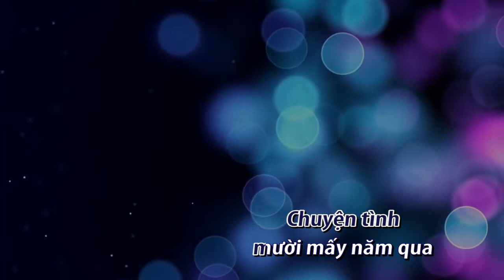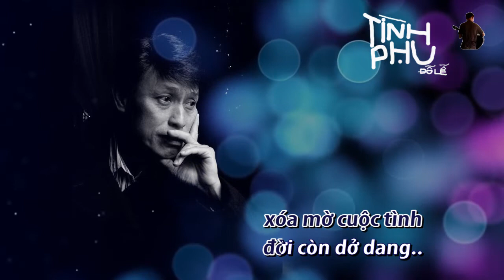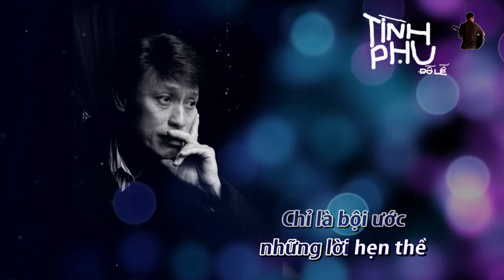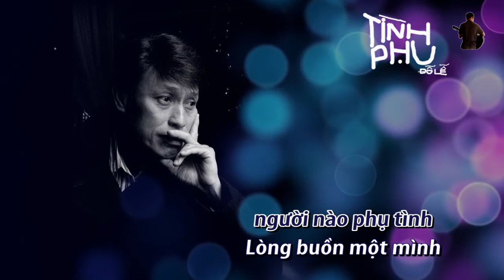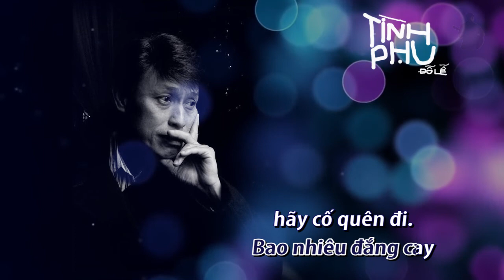Tình phụ - tuấn ngọc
Đỗ Lễ